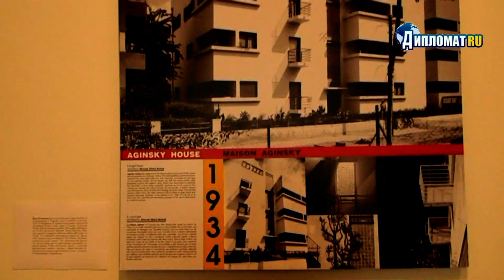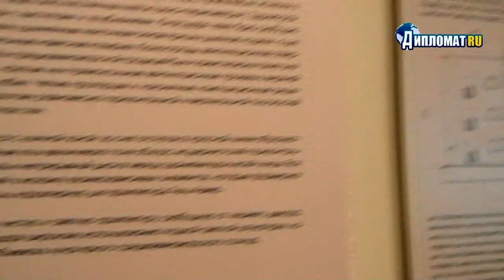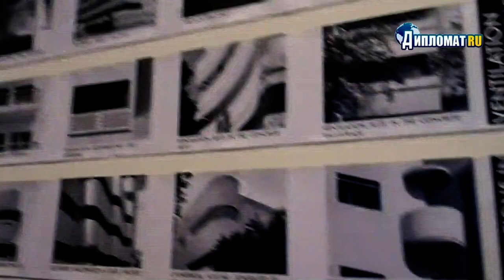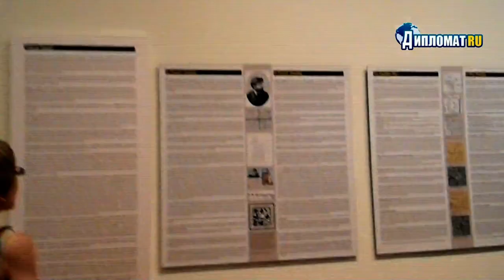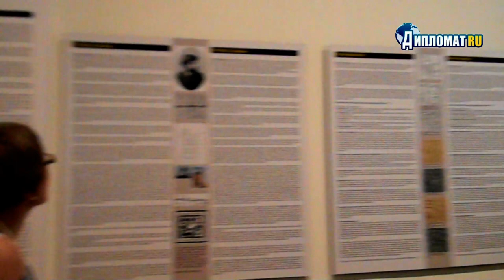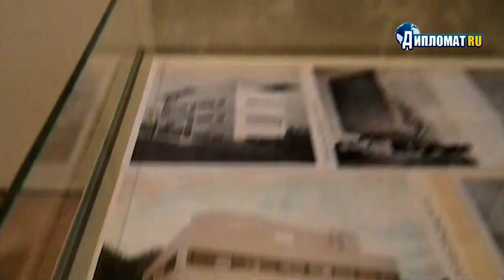Белый город. Архитектура Баухауса в Тель-Авиве.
С 9 июня по 4 июля 2013 года впервые на берегах Невы пройдут «Дни Тель-Авива в Санкт-Петербурге». В программе -- более 30 событий, которые призваны отразить культуру, общество и экономику современного города. По замыслу главного организатора, Генерального консульства государства Израиль, в Петербург привезут все лучшее, чем гордится Тель-Авив. В рамках «Дней Тель-Авива» пройдут концерты классической и современной музыки, архитектурные и фотовыставки, джазовые концерты, мастер-классы художников, деловые семинары, модные дефиле с участием израильских дизайнеров, кинопоказы, а в одном из петербургских ресторанов запланирована дегустация национальной кухни Израиля с тель-авивским акцентом.